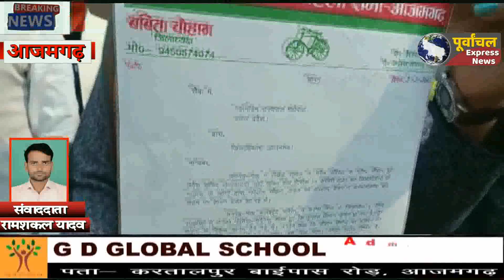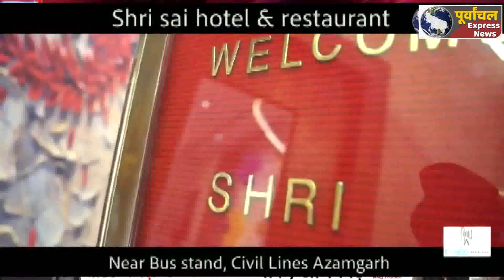पूर्व प्रदेश सचिव के साथ मारपीट के बाद महिला कार्यकर्ताओं ने विरोध कर किया प्रदर्शन..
मऊ जिले में करणी सेना के द्वारा एक दिन पूर्व समाजवादी पार्टी के पूर्व प्रदेश सचिव महेन्द्र चौहान के साथ मारपीट करने  के मामले में समाजवादी पार्टी आजमगढ़ महिला प्रकोष्ठ की जिलाध्यक्ष बबिता चैहान के नेतृत्व में महिला कार्यकर्ताओं ने विरोध प्रदर्शन किया और जिलाधिकारी को ज्ञापन सौंप कर कार्रवाई की मांग की।
इस दौरान महिला सभा की जिलाध्यक्ष ने कहा कि मऊ जिले में कलेक्ट्रेट परिसर में करणी सेना के जिलाध्यक्ष व उनके समर्थकों ने उनको अपमानजनक शब्दों से चौहान समाज को अपमानित किया। विरोध करने पर उनको बुरी तरह से मारा-पीटा गया। जिससे वे गंभीर रूप से घायल हो गये और उनका इलाज वाराणसी में चल रहा है। उन्होने कहा कि भाजपा सरकार में पिछड़ों को जगह-जगह अपमानित किया जा रहा है। चौहान समाज इस घटना से भयभीत है कि किसी समय किसी के साथ कोई घटना हो सकती है।